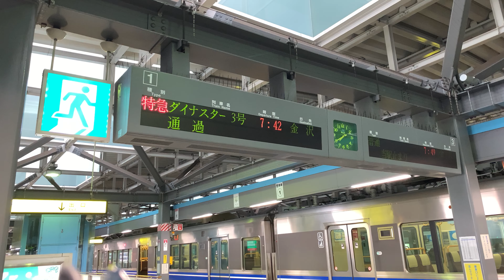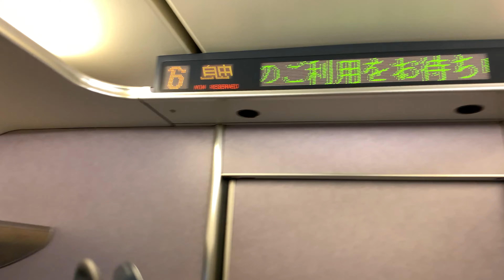【4K.60fps車窓動画】683系特急ダイナスター３号.金沢行き.[福井→芦原温泉→小松→金沢]北陸本線２月シーズン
本日も御視聴ありがとうございます😃
53Ⅿ運転.07時42分発の683系8000番台運行の特急ダイナスター３号金沢駅行きの右側から眺める4K60fps対応版車窓動画です。😀
↓続きもどうぞ😃↓
↓主な停車駅↓
0:00福井[ふくい]Fukui
12:10芦原温泉[あわらおんせん]Awaraonsen
22:55加賀温泉[かがおんせん]Kagaonsen
33:05小松[こまつ]Komatsu
52:00金沢[かなざわ]Kanazawa
【撮影】iPhoneXSMAX
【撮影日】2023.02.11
【御天気】
【乗車車両】クモハ683-8501.N03編成.６号車自由席16D席窓側.６両しらさぎ編成.東芝IGBTサウンド